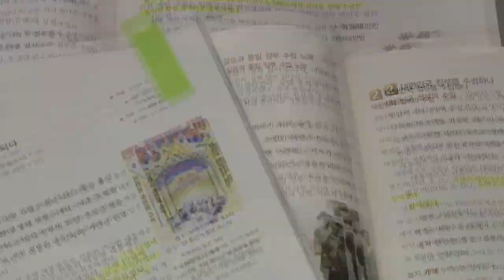5월 2일 '뉴스 9' 예고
1. 文 "주한미군은 한미동맹 문제…평화협정 무관"
2. 트럼프 "미북회담 장소·날짜 며칠 내 발표"
3. 경찰, 김경수 의원 4일 오전 소환
4. '댓글 조작' 드루킹 첫 재판…"혐의 모두 인정"
5. 새 역사교과서 '자유민주주의'서 '자유' 삭제